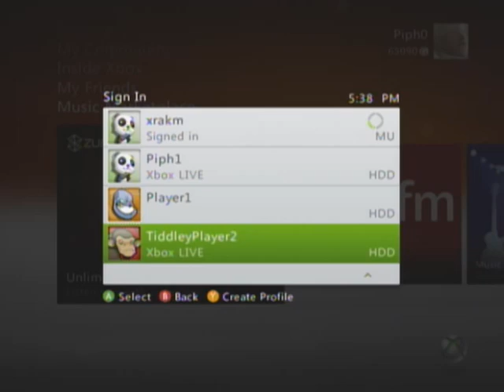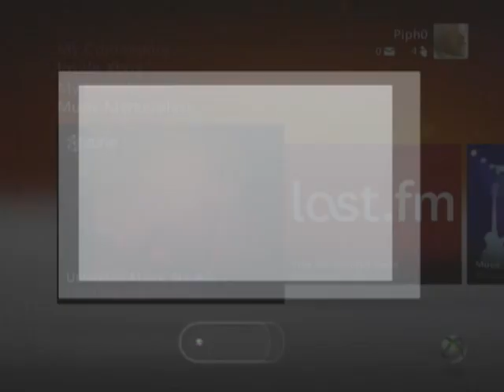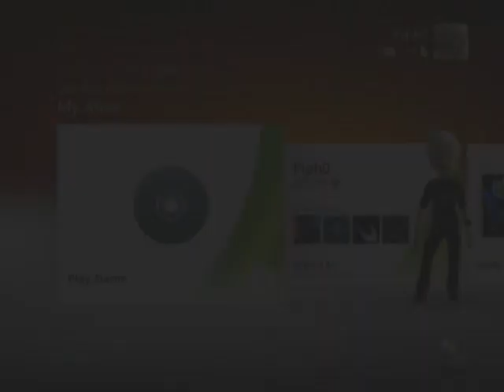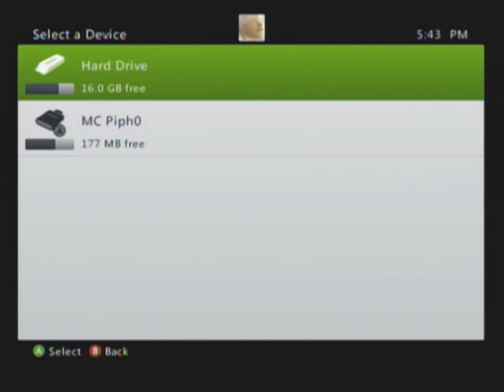Let's Play Attack of the Movies 3-D [Uncut 4 Player Blind] #1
What is there to say?